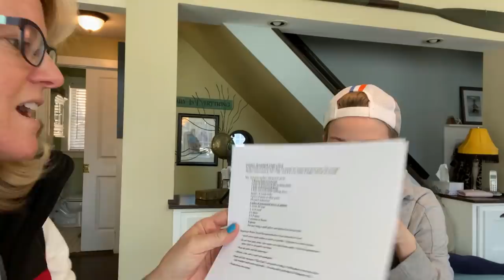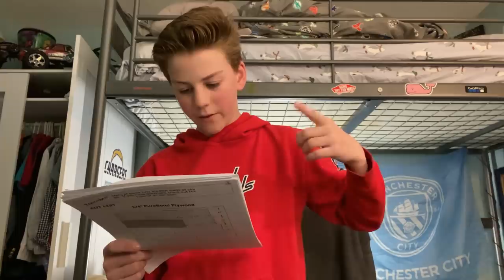Ryan Leaves on His 8th Grade School Trip To Canada *SHOP and PACK With Us!!**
Katie, Ryan and Mom shop and pack Ryan for his school bus trip to Canada!!  Join Our FAMMELLY Adventure!